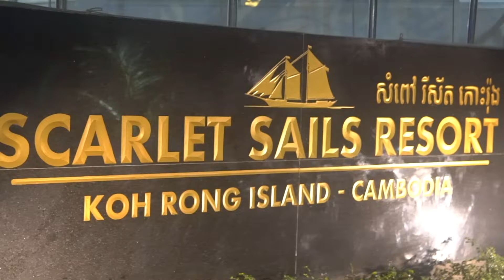Chinese night BBQ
What a good opportunity to have your night BBQ meal at the Scarlet Sails Resort, Koh Rong island, Cambodia. In this video we show how our dear Chinese guests enjoy at the beach restaurant. The party goes on! :) And the magic night is calling us to join.

bigreview films production, 2019